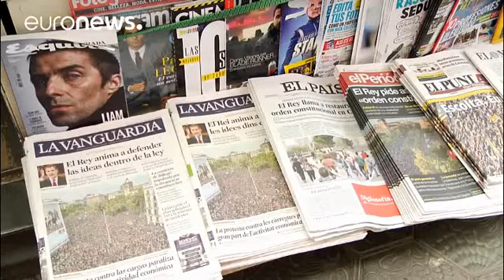Katalonienkonflikt: König Felipe enttäuscht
Die Rede des spanischen Königs Felipe VI. zum Katalonienkonflikt hat viele Spanier enttäuscht. Die Menschen auf den Straßen - wie hier in Barcelona - machen sich weiterhin Sorgen über die sich zuspitzende Situation: Madrid setzt nicht auf Dialog und die Regionalregierung in Barcelona bereitet offenbar die Abspaltung vor.

"Ich weiß, dass viele Leute auf seine Vermittlung setzten. Ich hatte nicht erwartet, dass er diese Brutalität verteidigt, das hat mich enttäuscht", sagt Rosa aus Barcelona.